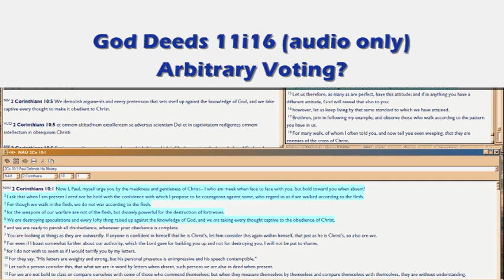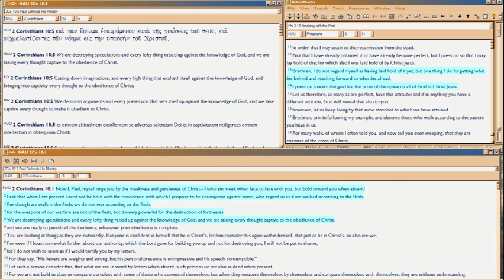GD11i16 Arbitrary Voting?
Conclusion to Episode 11, God's Arbitrary Standards of Love, Righteousness, Good: what's your vote?  First half of audio is on God's Arbitrariness, since whatever is reality, He had to ordain, create, insure.  Second half, is on the fact we are all in varying degrees of voting for or against, His Definitions.

So Episode 12 will next examine how His Love, His Definitions, are thus On Trial.  In many ways we'll revisit all the topics in Episode 11, but with a focus on the Trial Play of those topics.